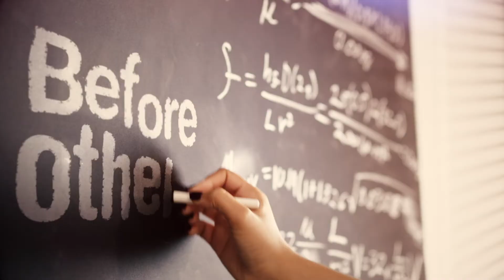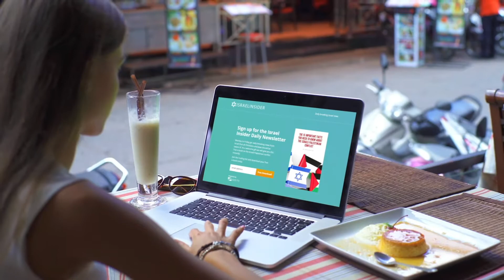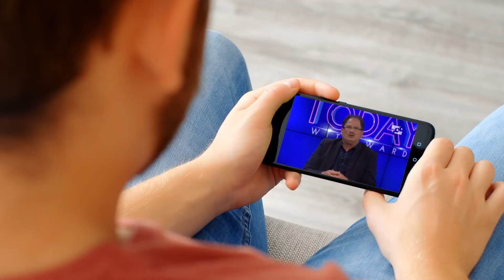God At Work - Episode 8 with Leray Heyne + Jim Davidson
Marketplace leader and author, Rich Marshall, draws from his experience in training Fortune 500 Companies to reveal the benefits of serving God through one's work; interviewing an array of guests.